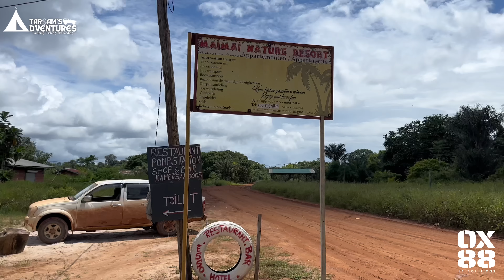Een kampeer- en hengeltrip naar West-Suriname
Een avontuurlijke expeditie naar West-Suriname met Bertje de Suzuki Grand Vitara!🍃🪵🎣

Duik in het avontuur terwijl ik samen met een gezellige groep vrienden op pad ga voor een hengel- en kampeertrip met mijn betrouwbare metgezel, Bertje, de 1999 Suzuki Grand Vitara.
Ondanks de uitdagende en hobbelige weg die onze reisplan verdubbelde tot bijna 12 uur, bereikten we eindelijk onze bestemming. Daar werden we beloond met verfrissend koud stromend water, overheerlijke maaltijden en spannende visavonturen op zoek naar de mysterieuze Anjoemara. Geniet van de prachtige beelden en beleef samen met ons de opwinding en vreugde van deze onvergetelijke expeditie!